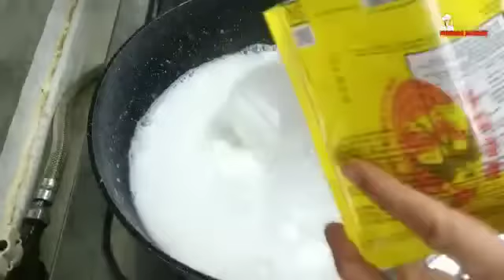Modal Sagu Dan Bubuk Kopi ,Lembut Segar Dan Enak | Puding Sagu Kopi,Coba Saja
MODAL SAGU DAN BUBUK KOPI
LEMBUT MANIS SEGAR DAN ENAK
COBA SAJA
PUDING SAGU KOPI
INGREDIENTS BAHAN
*100 gram sagu mutiara
*700 ml air untuk merebus
*400 ml santan/2 gelas santan/40 sdm santan
*200 ml susu cair /1 gelas/20 sdm
*1 bngkus bubuk agar/7 gram
*2 sdm kopi bubuk
*5-7 sdm gula,suka manis bisa ditambah
*1/2 sdt garam

INGREDIENTS
*100 gram pearl Sago
*700 ml water
*400 ml coconut milk
*200 ml milk
*7 gram agar powder
*2 tbsp coffee powder
*5-7 tbsp sugar,if you like sweet,can be added
*1/2 tsp salt